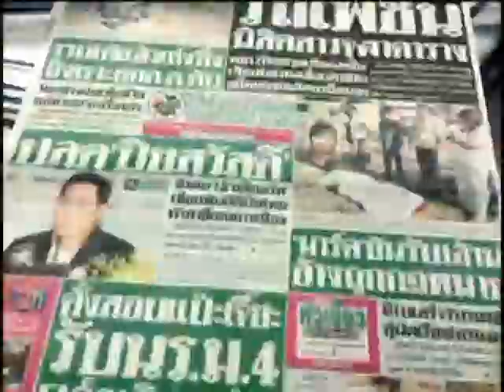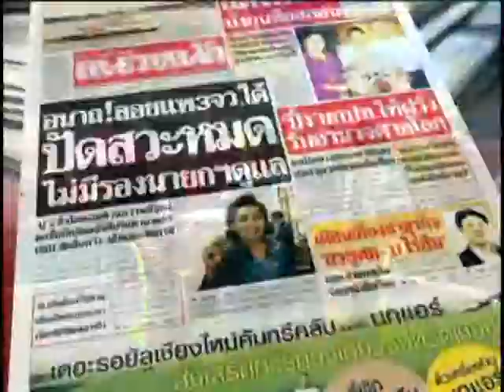รายการ คุ้ย ข่าว ขำ [24/04/56] - 3